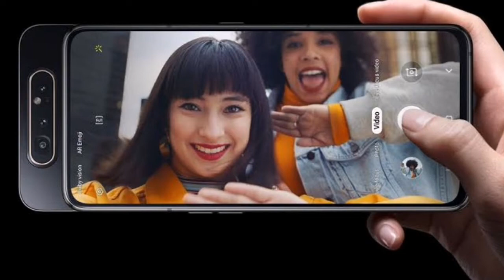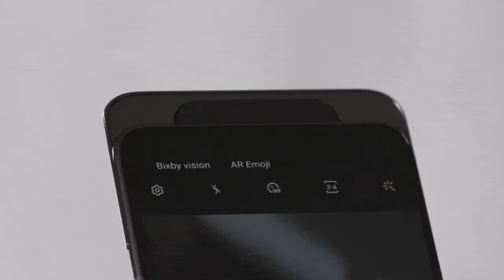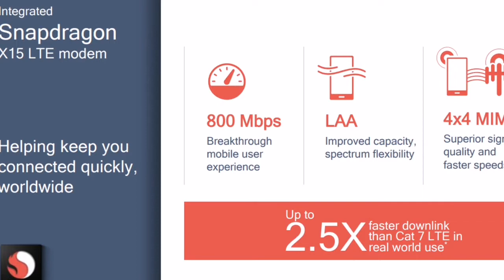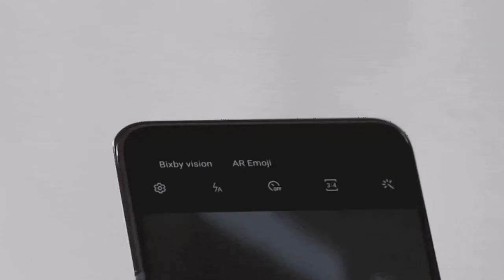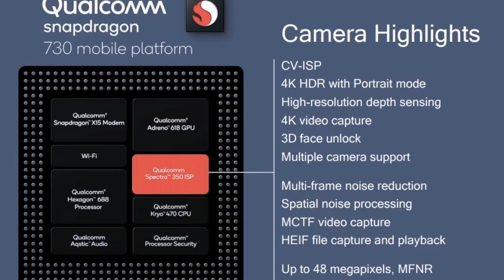Samsung Galaxy A80 Full specification |Price & Launch india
Welcome back to guys technicalsanju video I am going to explain about all the specification of Samsung Galaxy A80 which is an upcoming phone of Samsung its comes with the motorised pop up selfie camera which is an attractive feature of this phone this phones also comes with other attractive feature to know all the features of Samsung Galaxy A80 watch the full video if you like the video to subscribe my channel and hit the like button if you have any suggestion leave in a comment box I will be meet you in next video with cool technical stuff till then take care guys.

Jai Hind and Vande Mataram

My Gears:

Camera Tripod
Secondary mic: